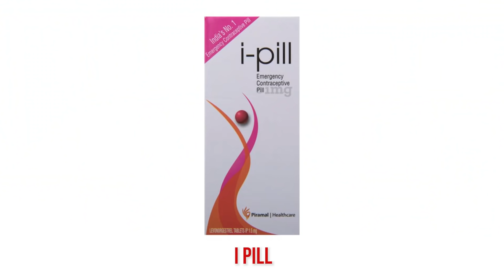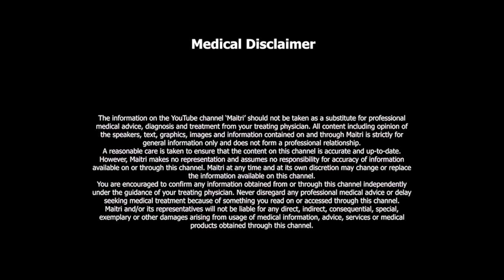Emergency Contraceptive Pill | In Hindi | Dr Anjali Kumar | Maitri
There are few drugs that can really help us in difficult situations, provided they are used responsibly and with caution. The emergency contraceptive pill is one of them. In this video, I have tried to explain the right way to use an emergency pill. Please share this important information with maximum people.

'MAITRI' is going to be your friend and guide in your journey towards health. We will talk about gynecology,  women's health, pregnancy, health in Corona and COVID -19 times, Yoga at home, fitness, diet, PCOD, and much more!

Our new Hindi YouTube Channel- Maitri Hindi